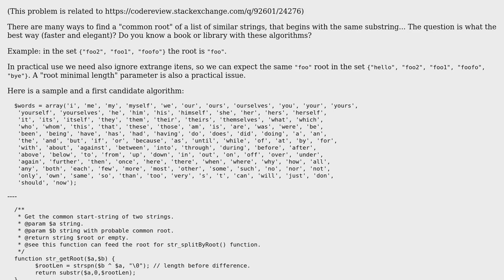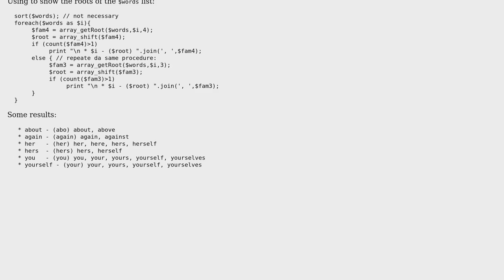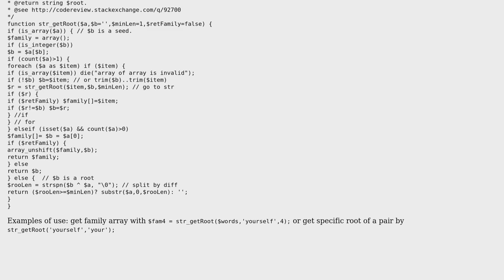Simple string-root detection in a string-family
With thanks & praise to God, and with thanks to the many people who have made this project possible! You are responsible for your own actions.